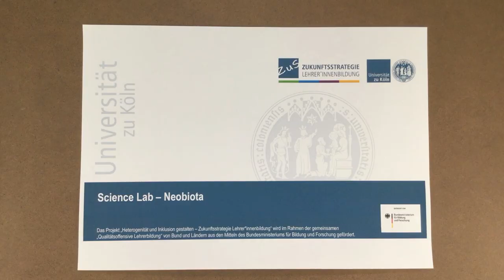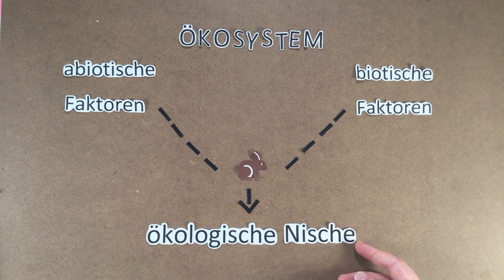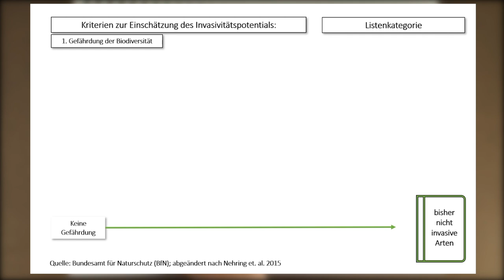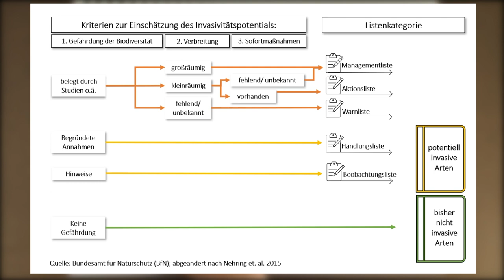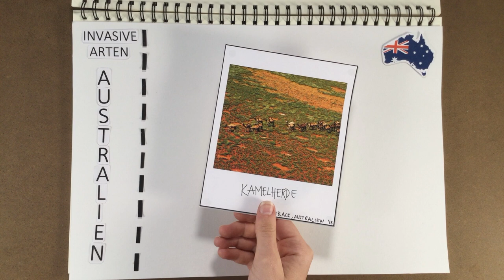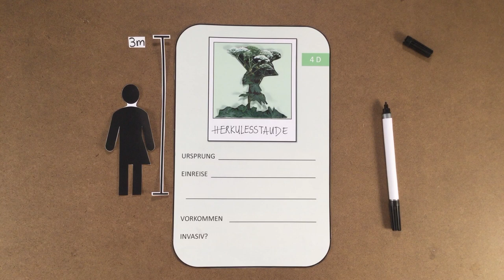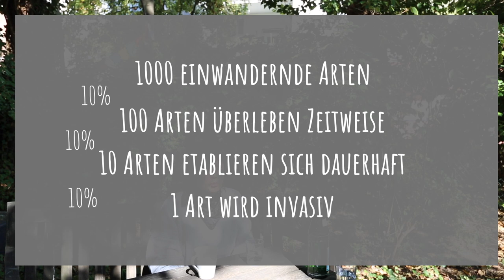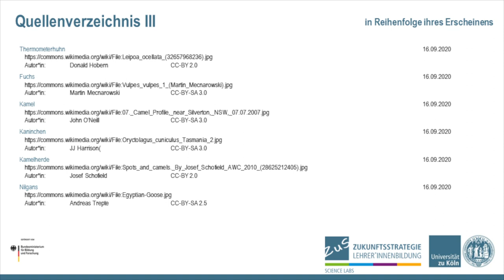Neobiota und was der Mensch damit zutun hat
Dieses Video entstand im Rahmen der Qualifikationsarbeit zur Erlangung des Bachelor of Arts von Lisa Wardemann.

Dieses Video gewann den Publikumspreis beim Multimedia Science Slam 2020.

Die Competence Labs der Zukunftsstrategie Lehrer*innenbildung (ZuS) der Universität zu Köln ermöglichten die Realisierung.

Das Projekt „Heterogenität und Inklusion gestalten – Zukunftsstrategie Lehrer*innenbildung“ wird im Rahmen der gemeinsamen „Qualitätsoffensive Lehrerbildung“ von Bund und Ländern aus den Mitteln des Bundesministeriums für Bildung und Forschung gefördert.